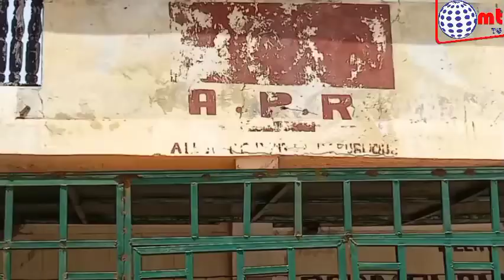Député Moustapha Ndiaye Recadré sèchement Pape Malick Ndour